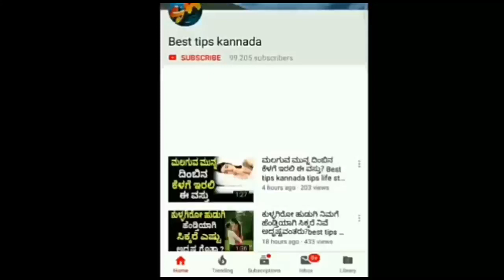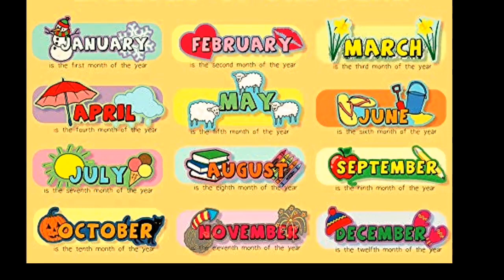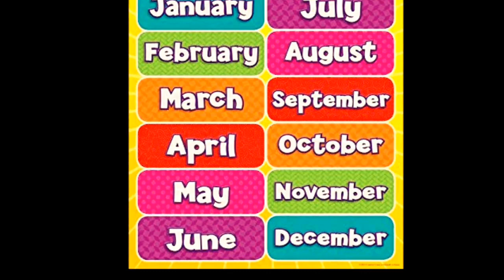ನೀವು ಹುಟ್ಟಿರೋ ತಿಂಗಳು ಯಾವುದು ನೋಡಿ ನಿಮ್ ಭವಿಷ್ಯ ತಿಳಿದುಕೊಳ್ಳಿ | Best tips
ಈ ಮೂರು ಗುಲಾಬಿಗಳಲ್ಲಿ ಒಂದನ್ನು ಆರಿಸಿ,2019 ನಿಮ್ಮ ಭವಿಷ್ಯ ತಿಳಿಯಿರಿ | Best tips kannada life style

ಜನ ನಿಮ್ನ ಇನ್ನಷ್ಟು ಜಾಸ್ತಿ ಇಷ್ಟ ಪಡಬೇಕಂದ್ರೆ? | best tips kannada

ಈ ಹುಡುಗಿ ಮಾಡಿದ್ದೆನು ಗೊತ್ತಾ? | Best tips Kannada life style

ನೀವು ಇಷ್ಟ ಪಟ್ಟ ಪ್ರೀತಿಯನ್ನು ಪಡೆಯುವುದಕ್ಕೆ ಈ ಕೆಲವು ಟಿಪ್ಸ್ ? | Best tips Kannada tips life style